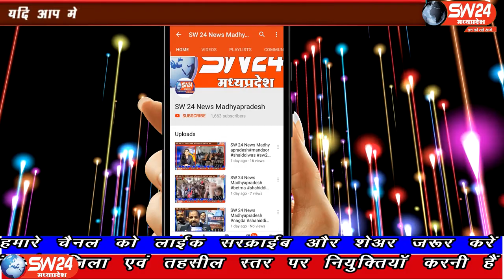sw24news khargone, 20.02.2020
मध्य-प्रदेश के खरगोन में प्रसिद्ध और प्रदेश के सबसे बड़े नवग्रह मेले में फिल्म अभिनेता गोविंदा ने लगाए ठुमके। इंदौर में होने वाले आइफा अवार्ड को लेकर गोविंदा ने कहा मध्य प्रदेश हिंदुस्तान का दिल है और फिल्म लाइन दिल से निकली आवाज है जो पूरी दुनिया तक पहुंचती है। मैं ईश्वर से प्रार्थना करता हूं ये कामयाब हो खरगोन अजय तिवारी की रिर्पोट#sw24news